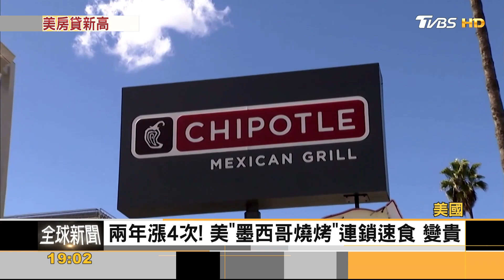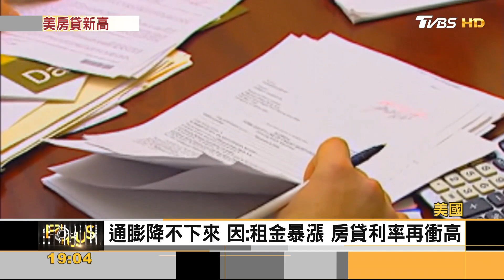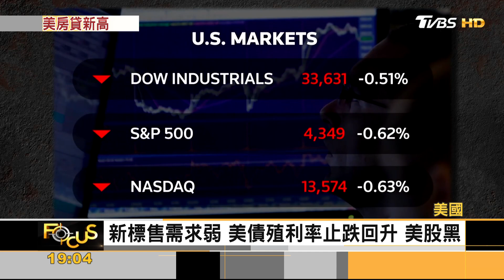未降但持穩! 美CPI年增3.7% 超預期 因:租金暴漲 ｜秦綾謙｜FOCUS全球新聞 20231013@tvbsfocus